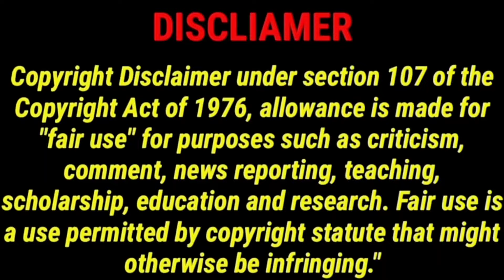Vivesini 2024 New Tamil Movie Review Tamil | Vivesini Mystery Thriller Movie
Vivesini 2024 New Tamil Movie Review Tamil | Vivesini Movie Review | Vivesini Mystery Thriller Movie Tamil